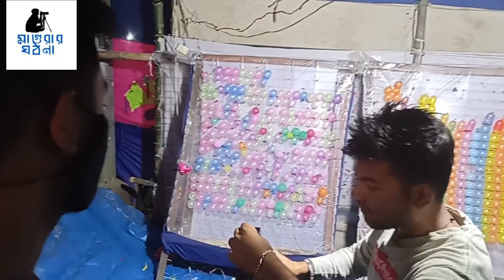মাগুরার কাত্যায়নী পূজা। Magura Katyayani Puja। magurar ghotona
মাগুরা শুরু হয়েছে জেলার ঐতিহ্যবাহী কাত্যায়নী পূজা।